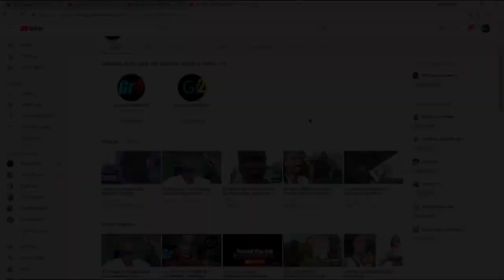ELLE VEUT UN MIRACLE DE DIEU EN SÉDUISANT LE PASTEUR